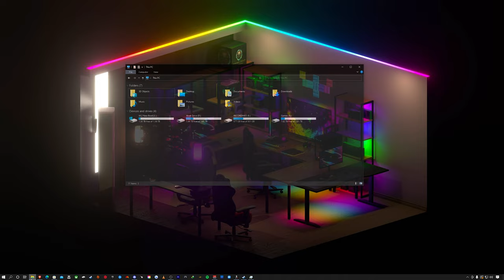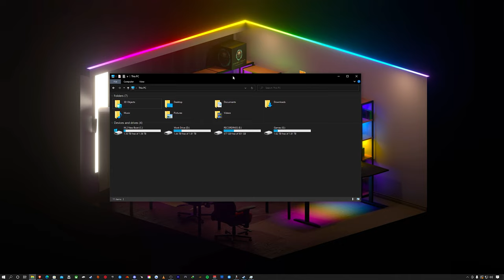Phantom Breaker Omnia PC Demo - Tech And Game Talk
In this video I discuss Phantom Breaker Omnia PC Demo Plus go over my Windows 10 fresh Installation and some issues I encountered before.